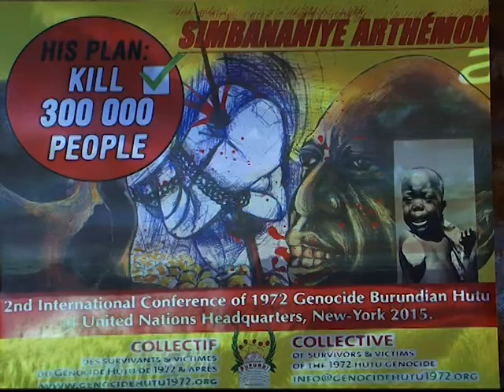International Justice is not Universal